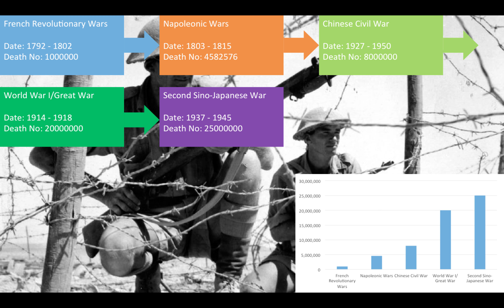Number of Deaths During Significant wars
This is a multimedia presentation for the subject ICT in Secondary Education, to demonstrate the outcome of the digital tools activity.